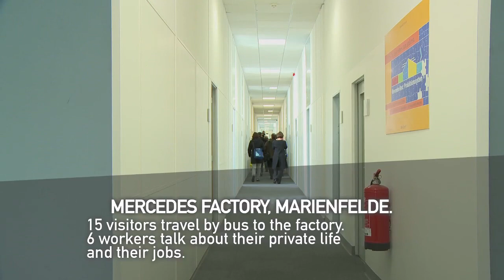Ciudades Paralelas (3/8) - Factory (Gerardo Naumann)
Theaterfestival in Berlin, Buenos Aires, Warsaw, Zürich
Curated by Lola Arias & Stefan Kaegi
Documented by Expander Film